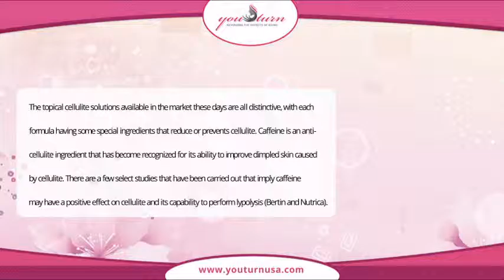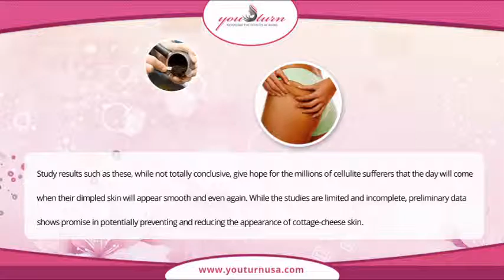Blog 22 Press Release Do Cellulite Products Work